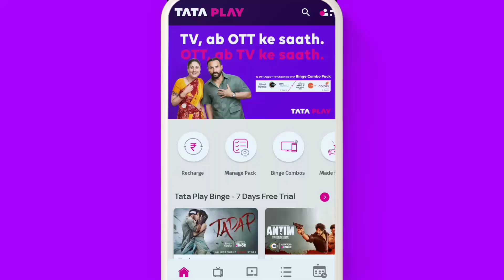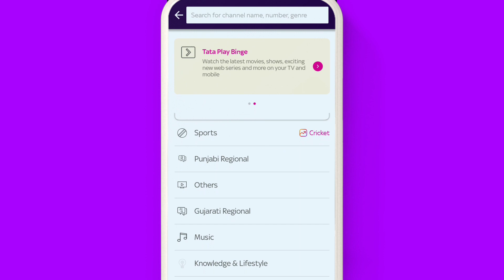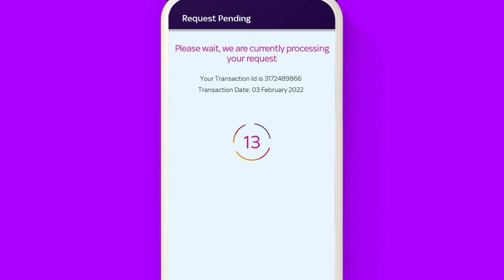Tata Play Channel Selection | Tata Play Channel Add Kaise Kare | How to Add Channel in TataPlay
Tata Play Channel Selection, Tata Play Channel Add Kaise Kare, How to Add Channel in Tata Play.

▶️🎥 About This Video:
1. Tata Play Channel Selection,
2. Tata Play Channel Add Kaise Kare,
3. How to Add Channel in Tata Play,